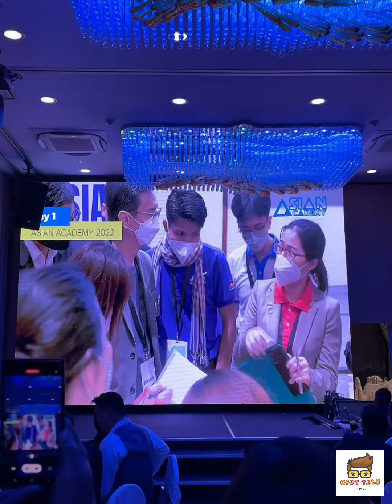ថ្ងៃចុងក្រោយហើយ ត្រូវនិយាយ bye bye to Singapore! ពិជាសប្បាយរីករាយដែលបានជួបមិត្តថ្មីៗជាច្រើន 🥰🥰🥰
Finally, I have to say goodbye to Singapore with a great memory.
Last Day at Singapore 🇸🇬